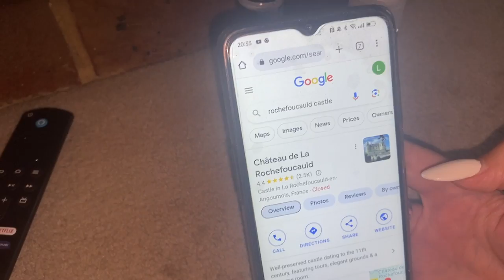A Place in the Sun tv show | Behind the scenes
If watching videos on renovating 100 year old houses is your thing and you are interested in how we are learning to live in our new house in a new country - France, then this video is for you.

In this video we give you an insight to the channel 4 hit tv show A Place in the Sun and how it is recorded. Today, we celebrate the end of our first hectic week living in a house that needs to be renovated. Join us on our journey. You DO NOT want to miss this!!!

We found our house in France with the help of channel 4's TV show A Place in the sun.

Slowly but surely, we are making it our dream home, by covering the attic into a 4th bedroom and an office. And we are also extending our bathroom to have a beautiful walk in shower.

People who watch our videos are interested in the following topics

House renovations,
Retired in France,
Living off grid,
Rural life,
Rural living,
French countryside living,
Attic conversion,
Emigrating to France,
Family reunions,
day to day living in France,
self sufficient,
self sufficient living in France,
Off grid living,
A Place in the sun filming,
how to live mortgage free,
how to live debt free,
Dad jokes,
Why live in France,